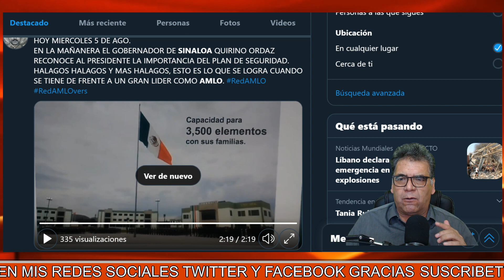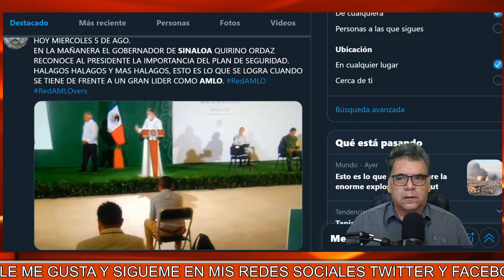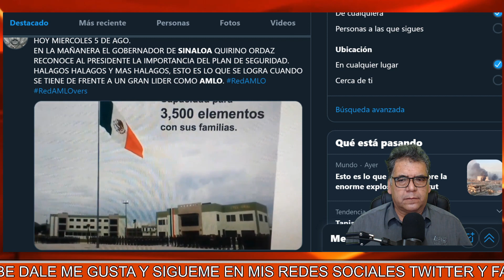AMLO con Valor lo dijo en Sinaloa "No voy a Proteger a un grupo delictivo y a Combatir a Otros"